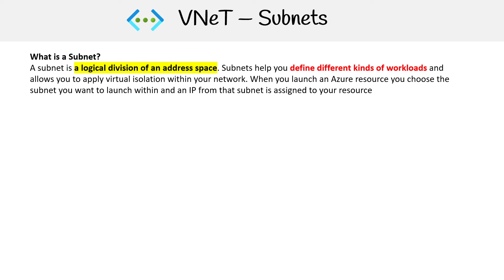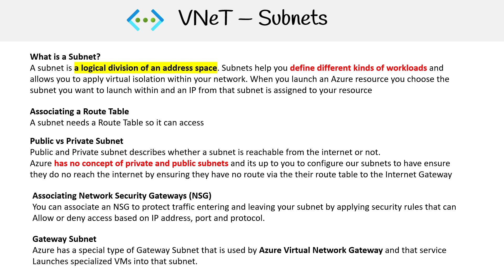AZ 104 — Subnets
Cheat Sheets, Practice Exams, Quizlets & Flashcards are available in our full course on ExamPro